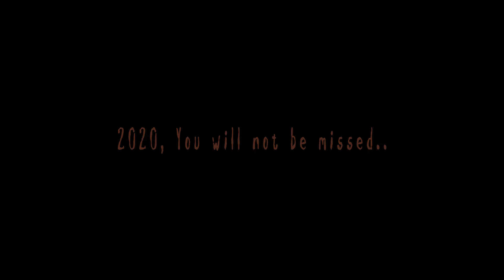Dogshit year 2020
It was a dogshit year for almost everyone. A lot of people lost their loved one. I did too.

2020, You will not be missed.. 😷😣